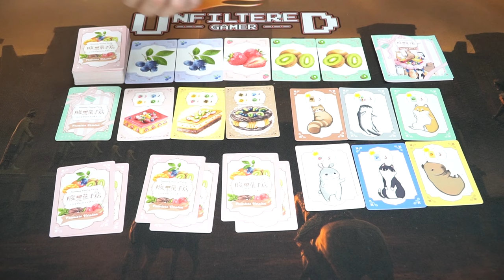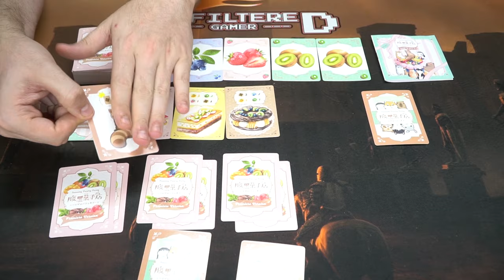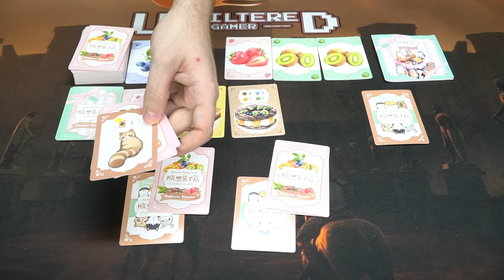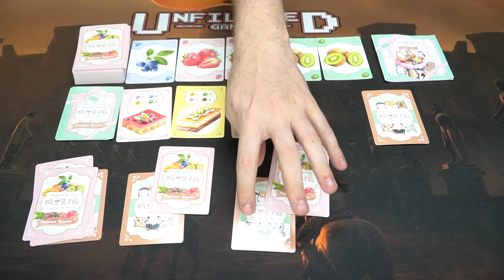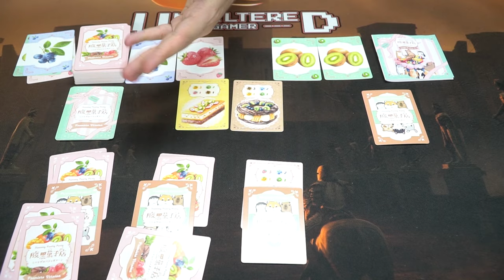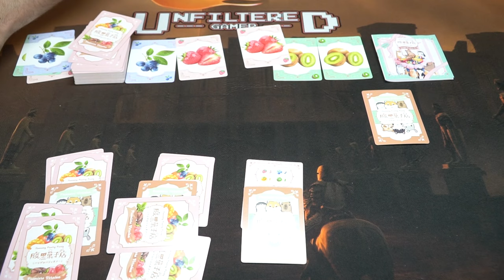Frenemy Pastry Party - Card Game Review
Frenemy Pastry Party Review by Unfiltered Gamer